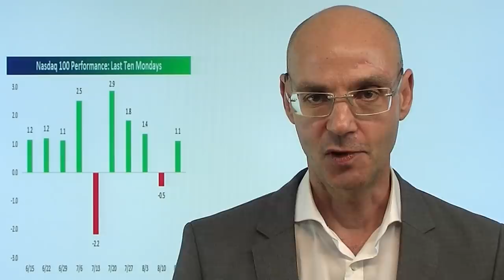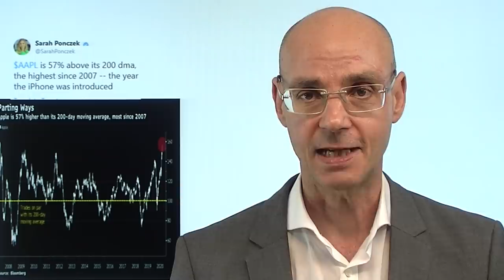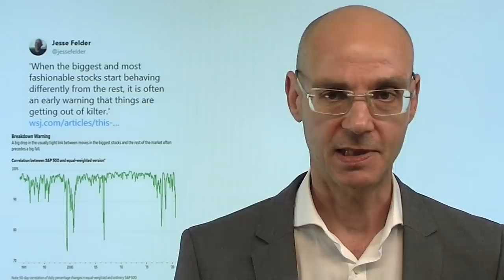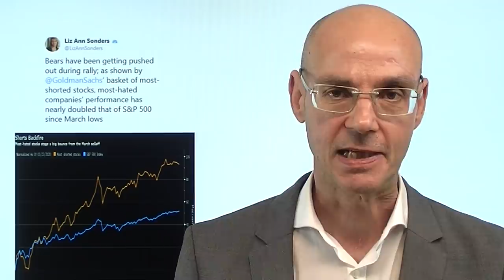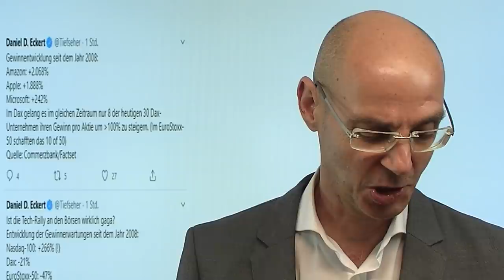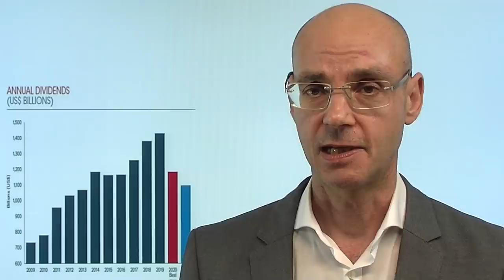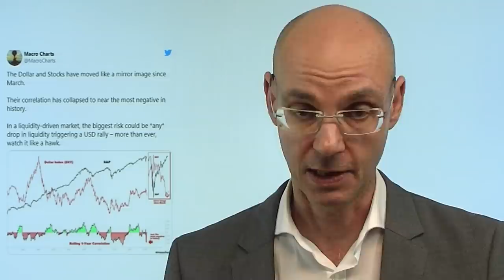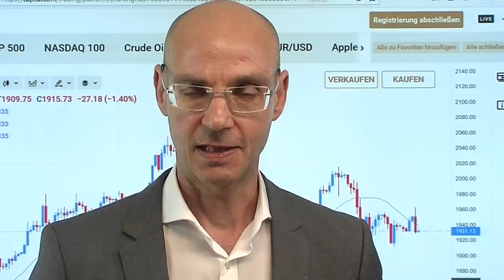Comeback der Verprügelten? Marktgeflüster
Spielen die Aktienmärkte nun das Comeback der Verprügelten - kauft man nun also jene Aktien, die wegen Corona besonders verprügelt worden sind (so zum Beispiel die heute starke Boeing-Aktie - oder auch generell der heute sehr starke Dax)? Ausgangspunkt solcher Rotationen ist die von Trump gestern geschürte (und wohl unbegründete) Hoffnung auf einen baldigen Durchbruch für einen Corona-Impfstoff: da die bisher so stark gelaufenen US-Tech-Aktien durch die Coronakrise nicht gelitten haben, scheinen die bisher schwachen Aktien das meiste Aufholpotential zu haben, so die Theorie. Daher  heute der Nasdaq nach starkem Start (vor allem wegen Apple) schwächer in Relation etwa zum Dow Jones - aber was, wenn sich der Impfstoff-Optimismus als zu optimistisch erweist?